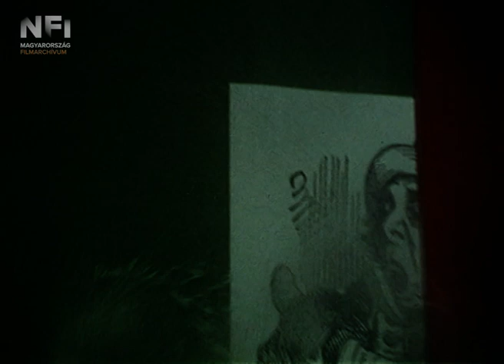A locsolókocsi (Kézdi-Kovács Zsolt, 1973, részlet)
A gyermeki fantáziával bármi lehetséges. A barátságok és szerelmek is sokkal igazabbak, mint a felnőttek világában. Kézdi-Kovács Zsolt filmje Mándy Iván írásából készült.

Egy emlékezetes jelenet:
Bori és Totyi mindig izgatottan várják, hogy az utca végén feltűnjön végre a csodálatos locsolókocsi. A fiú és a lány imádja a vízpermetet, sőt, Totyi néha még a kedves sofőr mellé is beülhet. Míg a többség számára a várost tisztára mosó autó egyszerű hétköznapi járműnek tűnhet, a kisfiú ismeri a varázslatos titkot.
A narancsszínű locsolókocsi ablakából nézve a világ színes és csodálatos. A szigorúan szabályos utcák kacskaringósak lesznek, a szürke házak helyét tarka épületek foglalják el. Innen még a veszekedő felnőttek is viccesnek tűnnek. A jelenet alatt felcsendülő zene Bródy János szerzeménye. A város címet viselő dal költői képektől hemzsegő szövege tökéletesen egészíti ki az álomszerű felvételeket. A sofőr szerepében Bujtor István látható.